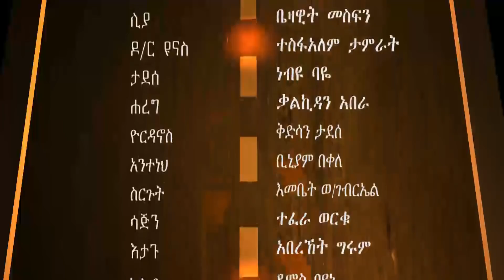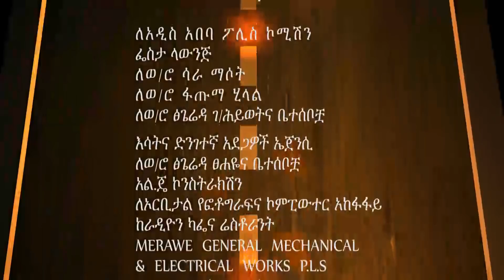DANA Episode 47